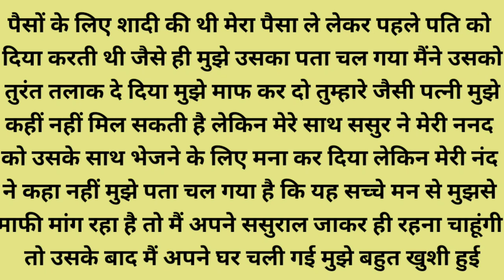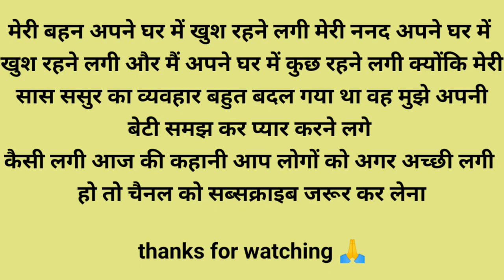Emotional Heart Touching Story | Motivational Story | Emotional Kahani | Audio Story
Suvichar || Romantic heart touching story || hindi kahani | beautiful story | motivational story

ll Suvicharll An emotional Heart Touching Story Il Lessonable story Il Motivational story#maltijoshi

II Suvichar II An Emotional touching story II lessonable story II Motivational story Hindi kahaniyan //Suvichar//lessonable story//Emotional heart touching story//Motivational story//hindikahaniyan

Our collection of Hindi stories covers a wide range of topics, including love, friendship, family, and personal growth. We believe that a good story can offer valuable life lessons, and our selection of moral stories, moral story in hindi, story time, fairy tales, sacchi kahaniyan, sacchi kahani, Sad story, emotional stories in hindi and lessonable stories type stories are designed to do just that.

kahaniyan.20

hindi kahani,

# sadabahar kahaniya
# sacchi kahani,
hindi story,
# sacchi kahaniyan,
# sad story,
emotional stories in hindi,
 # emotional story,
motivational Hindi kahani, # inspirational heart touching story, Dil Ko Chhu Lene wali Sacchi kahani, # Rochak Hindi kahaniyan, Hindi suspense kahaniyan, # Manohar kahaniyan, Sarita kahanivan
# Madhulika Hindi kahaniyan,
Jatak kathaen,
Shilpi Narang Ji Ki Shiksha prasiddh,
Hindi kahaniyan